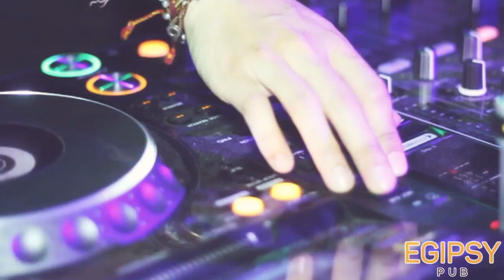EGIPSY PUB @ BLANCA ROSS - TASIES - FONTAS & HARO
Music: Blanca Ross Feat. Nina Sung - Waiting For